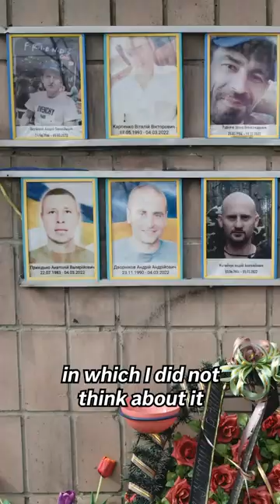AP photographer revisits Bucha, Ukraine two years after massacre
More than 400 bodies were found when Ukrainian troops retook the town of Bucha from Russian soldiers two years ago. As the Kyiv suburb rebuilds, mourning continues for those lost and missing.